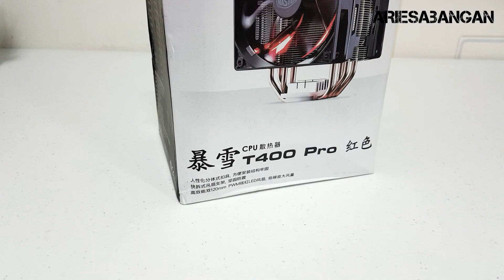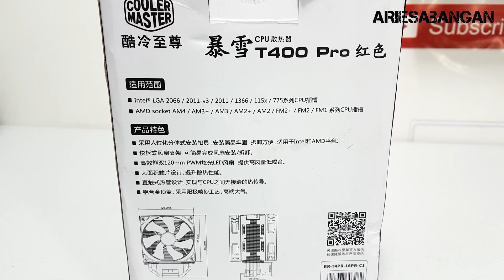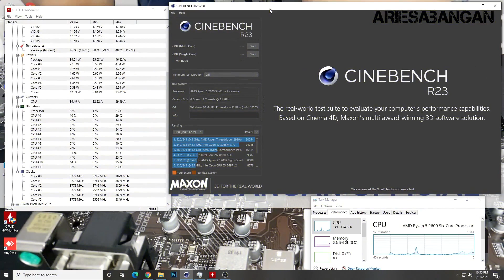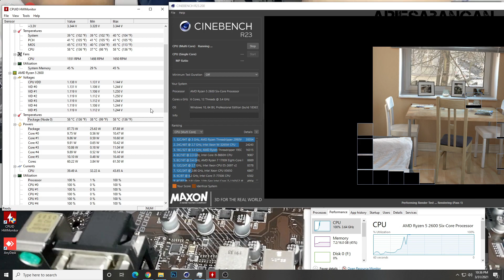BEST BUDGET CPU COOLER? - Cooler Master T400 Pro | Benchmarking Unboxing Review & Installation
in this video I'm gonna show you the unboxing and overview of COOLERMASTER HYPER 212  LEDTURBO CPU COOLER.

I Can Do All Things Through Christ Who Strengthens Me | Philippians 4:13

If you like this video please show Me some Love by hitting Like button, Share, and Subscribe if you are new to this channel, so you won't miss any new uploads. Thank you so much!

Computer Tutorial | Build Guides | Computer Repairs | Tips & Techniques | Unboxing | Tech Reviews | PC Builds| PC Games | DIY Tutorials and MORE.